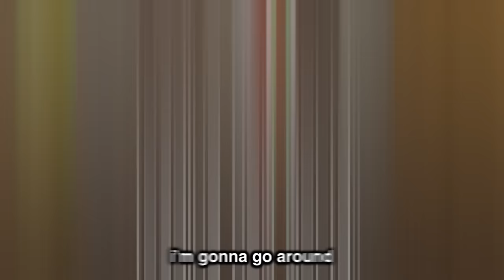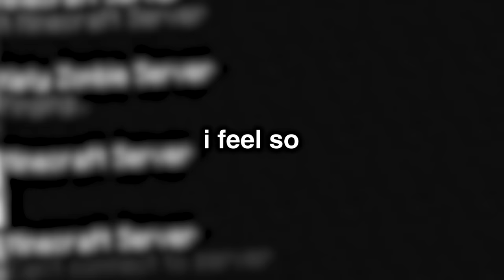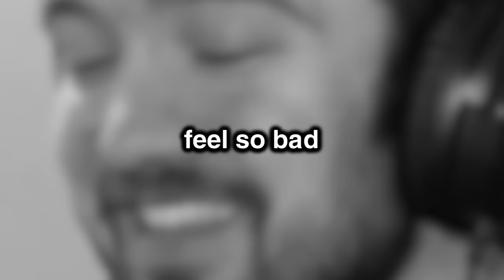How I Ended His Hardcore World with 1 Trap...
How I Ended His Hardcore World with 1 Trap... w/ Doni Bobes - Minecraft